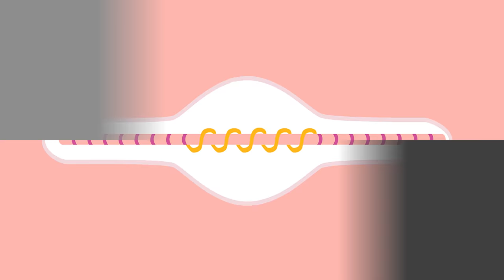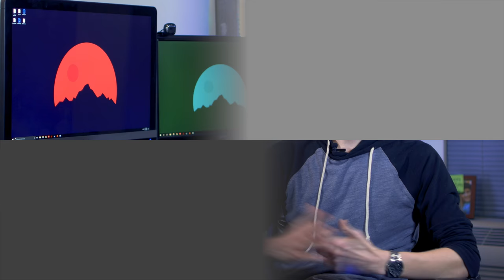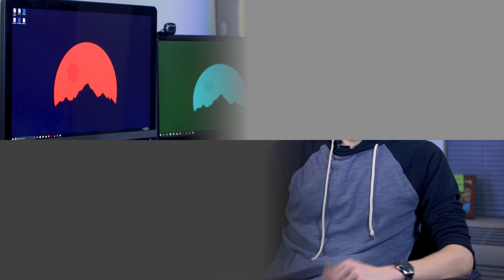Do humans have a sixth sense?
If your room were suddenly blacked out and you couldn’t see a thing, would you still know where all your body parts were? Like, EXACTLY where they are? Of course you would - at least, unless something is quite wrong. Ever wonder why that is? If so, we’ve got an answer.

Today on Long Story Short, we’re talking about the sixth sense.

Filmed and edited by Anthony Pearson
Researched and written by Julius Toth

00:01 Ambient by Strange Day
03:15 Innermission by AIRGLOW
07:43 Ambient Loop 3 by Essa

Thumbnail Credit: Gage Skidmore on Flickr, edited by Tony

Sources researched for the production of this video:

Gray, Henry. (1858/2010). Anatomy descriptive and surgical (15th Ed.). New York City, New York: Barnes & Noble, Inc.

Saladin, Kenneth S. (1997/2015). Anatomy & physiology: The unity of form and function (7th Ed.). New York City, New York: McGraw-Hill Education LLC..